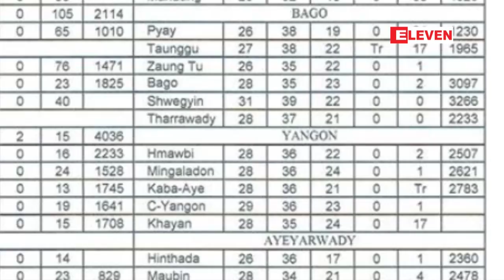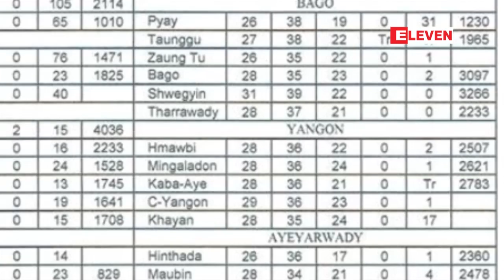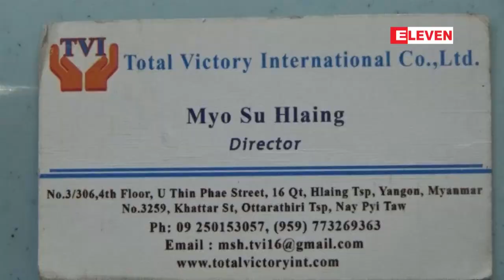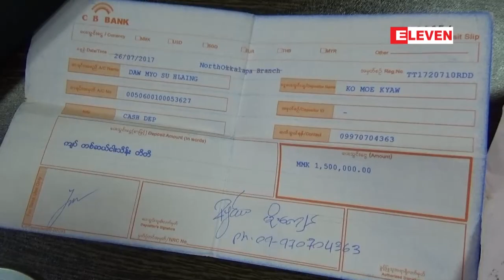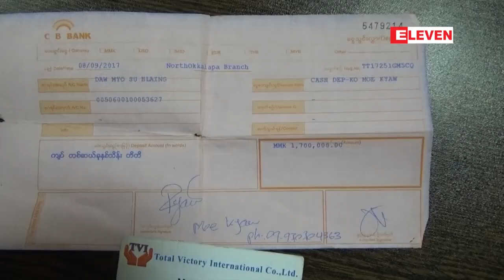မတ္လ ၁၂ ရက္ နံနက္ပုိင္း သတင္းအစီအစဥ္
■ ျမန္မာႏုိင္ငံ ေအာက္ပုိင္းေဒသမ်ားတြင္ ေန႔အပူအခ်ိန္မ်ား ဆက္လက္ ျမင့္တက္ေနမည္

■ ကုမၸဏီတစ္ခုတြင္  အစုရွယ္ယာ ၀င္ရမည္ဆိုၿပီး အမ်ိဳးသမီးတစ္ဦးမွ က်ပ္သိန္းေထာင္ခ်ီ လိမ္လည္ခဲ့သည္ဟု ဆိုကာ နစ္နာသူမ်ားဘက္မွ သတင္းစာရွင္းလင္း

■ တမူးၿမိဳ႕တြင္ ထီတစ္ေစာင္ ၁၅၀၀ က်ပ္ျဖင့္ လာေရာက္ေရာင္းခ်သူမ်ားကုိ ေဒသခံ အရပ္ဖက္အဖြဲ႕အစည္းမွ တားျမစ္

■ ေလးမ်က္ႏွာၿမိဳ႕နယ္ င၀န္ျမစ္ကမ္း၌ ကမ္းသာယာ အပန္းေျဖစခန္း စတင္ဖြင့္လွစ္

■ သမၼတသက္တမ္း ကန္႔သတ္ခ်က္ကို ဖယ္ရွားမႈအပါအ၀င္ ဖြဲ႕စည္းပံု အေျခခံဥပေဒဆိုင္ရာ ျပင္ဆင္ခ်က္မ်ားကို တရုတ္ပါလီမန္ အတည္ျပဳ

■ အေမရိကန္အစိုးရတြင္ ေျမာက္ကိုရီးယားႏွင္႔ ေဆြးေႏြးရန္ အေတြ႕အၾကံဳရွိသည္႔ ၀ါရင္႔သံတမန္မ်ား မရွိဟု ဟီလာရီကလင္တန္ သတိေပးေျပာၾကား

■ သီရိလကၤာတြင္ အစၥလာမ္ဘာသာ ဆန္႔က်င္ေရး ဆူပူအၾကမ္းဖက္မႈမ်ား ျဖစ္ပြားခဲ့မႈအေပၚ ကုလသမဂၢက ျပစ္တင္ရႈတ္ခ်

■ ရုရွားစပိုင္ေဟာင္း အာရုံေၾကာေသ ဓာတုလက္နက္ျဖင့္ တုိက္ခုိက္ခံခဲ့ရသည့္ ေနရာအနီးရွိယာဥ္မ်ားကို ၿဗိတိန္စစ္တပ္က ဖယ္ရွားမႈ လုပ္ေဆာင္

■ အာဆင္နယ္ႏွင့္စပါး ၿပဳိင္ဘက္အသင္းမ်ားကုိ ဂိုးျပတ္အႏိုင္ယူခဲ့သည့္ တနဂၤေႏြည ပရီးမီးယားလိဂ္ပြဲစဥ္မ်ား